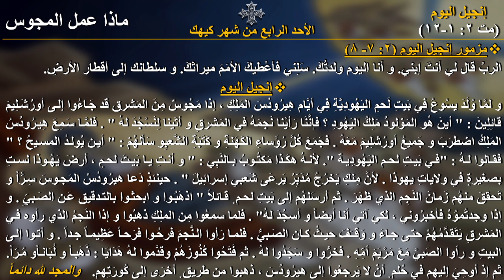ماذا عمل المجوس 2024 - ابونا ارسانيوس فخري